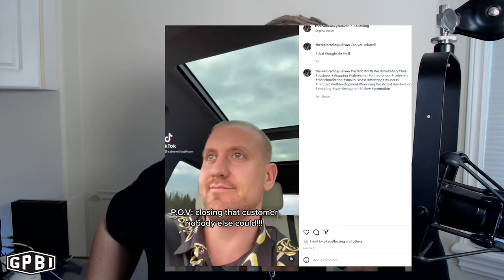19 - Bradley Sullivan, Entrepreneur, Motivational Speaker and Professional MMA Fighter | GPBI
In Episode 19, Bradley Sullivan, Entrepreneur, Motivational Speaker and Professional MMA Fighter talks about his early morning routine inspired by 'The Miracle Morning' by Hal Elrod , how he got into fighting and his friendship with Professional Boxer Joey Laviolette. The conversation then took a turn when he talked about how his life began to spiral after his  mother got cancer and how he began selling drugs and was later sent to a maximum security prison. We also talk about his work as the the General Manager of East Coast Financing, how he got into motivational speaking and also about him hosting the Fight League Atlantic Podcast and also how he plans to start his own podcast in the future.